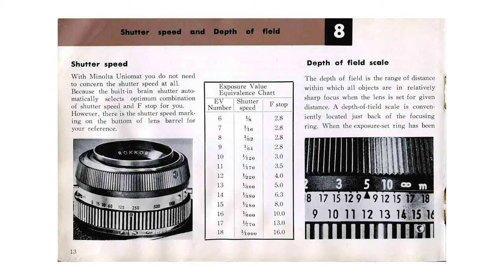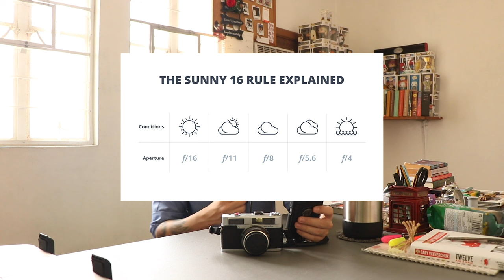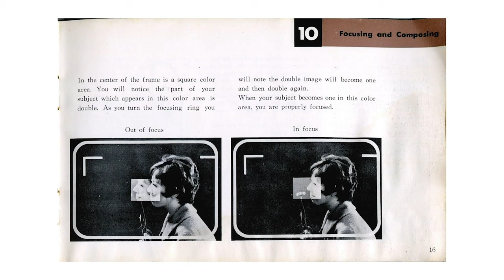5 Film Photography TIPS for BEGINNERS!!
Thank you very much for watching! In this video, I share 5 film photography tips for beginners! I hope these tips help you as much as they've helped me!